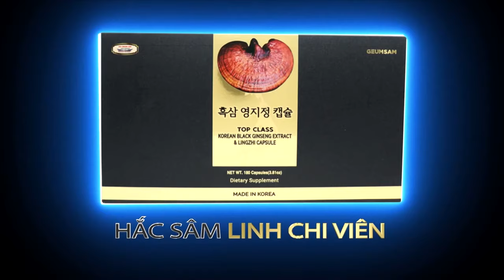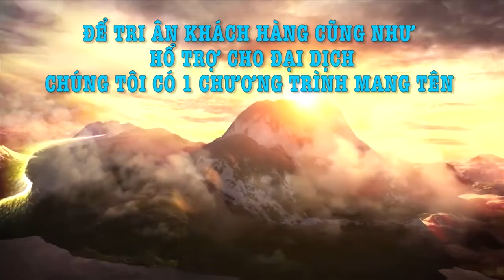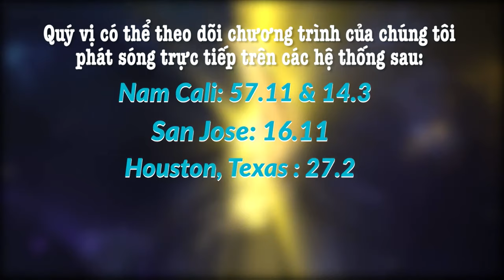Tìm Lại Tuổi Xuân | 10/11/2020 | SET International Home Shopping